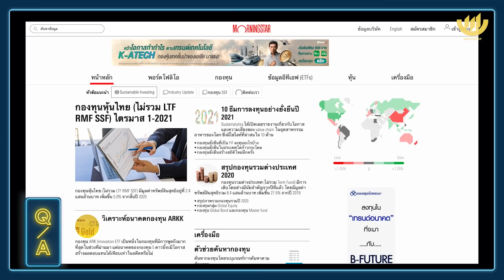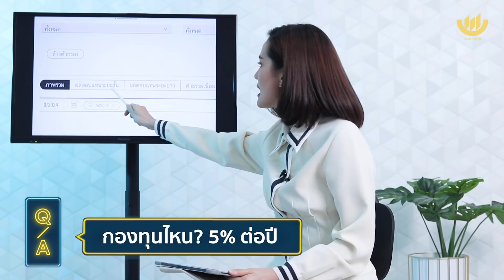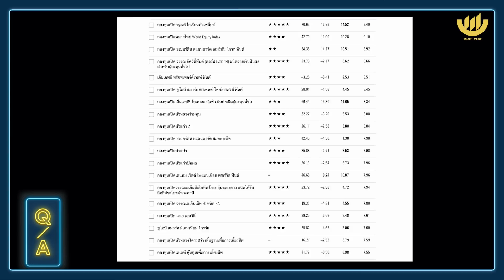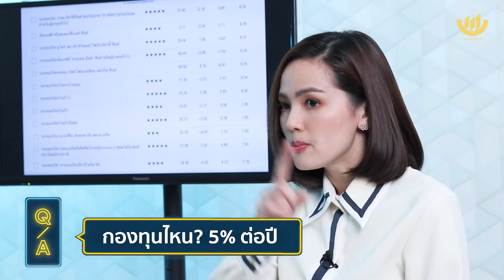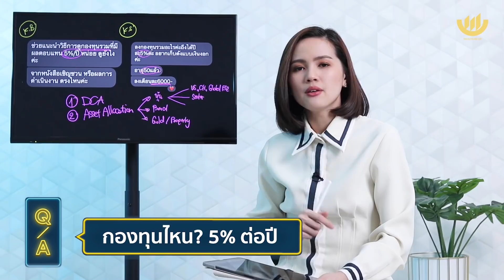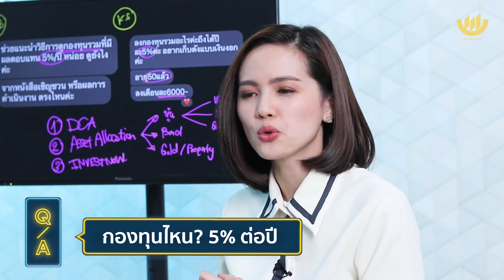กองทุนไหน? 5% ต่อปี | Q&A EP.21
[Q & A] แฟนเพจถามมา...ศิรัถยา ตอบให้!

Q: กองทุนไหน? 5% ต่อปี

หาคำตอบได้ในรายการ 'Q & A' กับ ผู้ริเริ่มแนวคิด 'ใช้แรงทำเงิน ให้เงินทำงาน' เฟิร์น ศิรัถยา อิศรภักดี